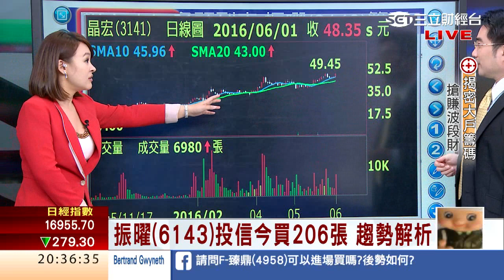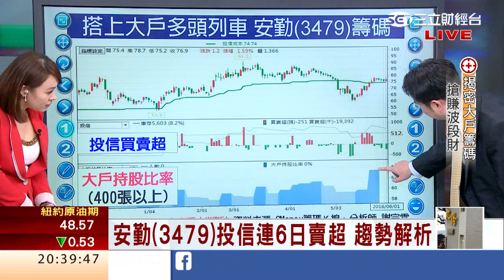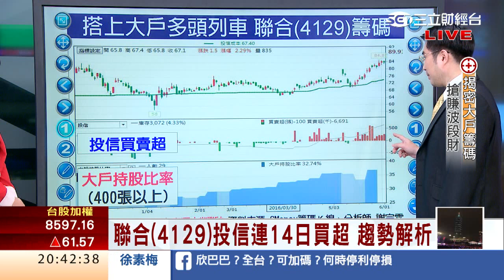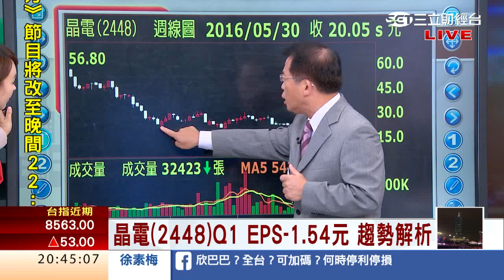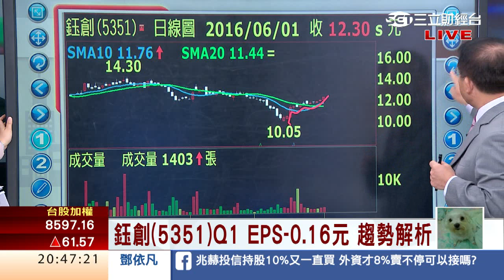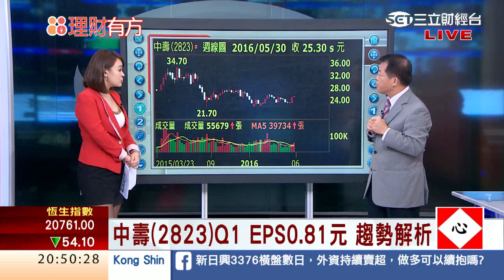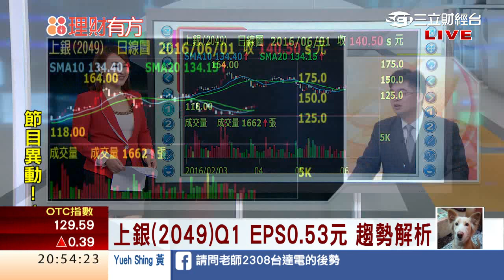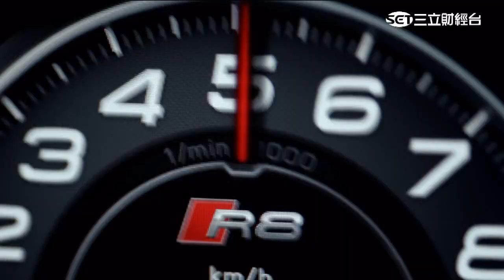1050601 跟著大戶來佈局 搶賺個股波段財 | 三立財經台CH88 | 88理財有方 | 財經主播 王志郁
今日來賓
大華投顧分析師 詹文源、亞洲投顧分析師 謝宗霖、
永豐期貨副總 廖祿民